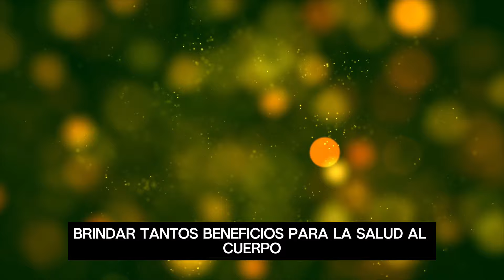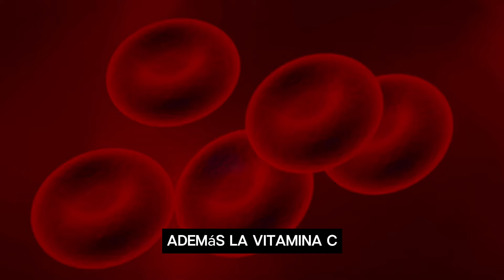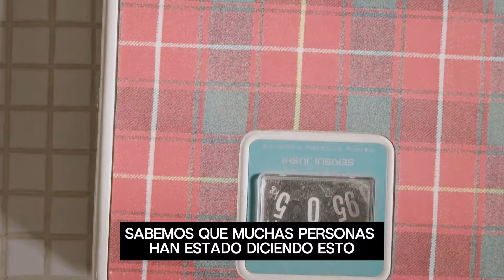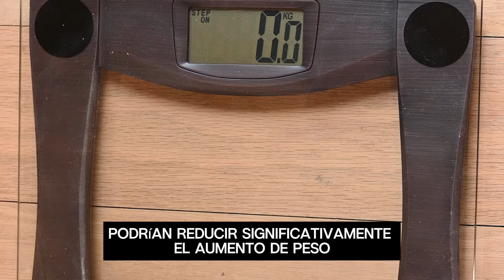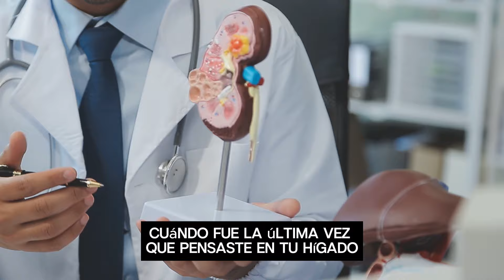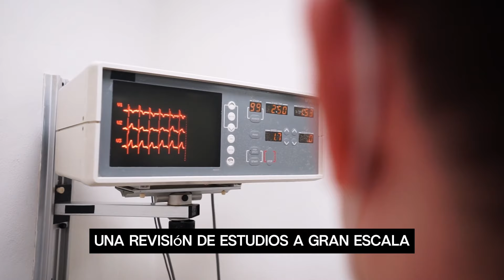🍹 Esto le pasa a tu cuerpo cuando tomas agua con limón 💧🍋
🎁 INSCRÍBETE a nuestro curso sobre NUTRICIÓN ANTIINFLAMATORIA Y descubre cómo lograr tener la salud PERFECTA QUE MERECES.

👉 🍋 Descubre los Asombrosos BENEFICIOS AGUA DE LIMÓN

El video de hoy trata sobre los múltiples beneficios para la salud asociados con el consumo de agua de limón. Comienza cuestionando cómo una mezcla tan simple puede tener tantos efectos positivos en el cuerpo humano. Se detalla cada beneficio respaldado por la ciencia:

1. Fuente rica de vitamina C: El limón es una excelente fuente de vitamina C, un antioxidante que protege las células del daño de los radicales libres y fortalece el sistema inmunológico.

2. Ayuda con la digestión: Se analizan estudios que sugieren que beber agua de limón antes de las comidas puede mejorar la digestión, estimulando la peristalsis y proporcionando fibra soluble que beneficia la salud intestinal.

3. Mantiene un aliento fresco: Se explica cómo el agua de limón puede estimular la producción de saliva y descomponer las bacterias causantes del mal aliento.

4. Equilibra los minerales en el cuerpo: A pesar de ser ácido, el agua de limón se vuelve alcalina en el cuerpo, ayudando a equilibrar los efectos de los alimentos acidificantes y a rehidratar el organismo.

5. Rico en antioxidantes y flavonoides: Los limones contienen no solo vitamina C, sino también flavonoides que tienen efectos antiinflamatorios y antioxidantes, beneficiando la salud cardiovascular y reduciendo el riesgo de enfermedades crónicas.

6. Prevención de cálculos renales: Se discute cómo el consumo de agua de limón puede aumentar los niveles de citrato en la orina, lo que puede prevenir la formación de cálculos renales.

7. Hidrata y fortalece la piel: La vitamina C en el agua de limón puede aumentar la producción de colágeno, fortaleciendo la piel y protegiéndola contra el daño de los radicales libres.

8. Apoyo a la pérdida de peso: Se mencionan estudios que sugieren que el agua de limón puede aumentar el metabolismo, reducir el apetito y ayudar en la pérdida de peso cuando se combina con una dieta saludable y ejercicio regular.

9. Apoyo a la función hepática: Se explica cómo el agua de limón puede tener un efecto diurético positivo en el cuerpo, ayudando al hígado a eliminar toxinas y mejorar la función enzimática.

10. Mejora del estado de ánimo: Se señala que beber agua de limón puede tener beneficios psicológicos al hidratar el cuerpo y ayudar a liberar endorfinas, lo que puede mejorar el estado de ánimo.

11. Fuente de potasio: Los limones son una fuente de potasio, un mineral esencial para la salud del sistema nervioso, la función muscular y la regulación de la presión arterial.

12. Mejora la salud del corazón: Se discute cómo el alto contenido de vitamina C en el agua de limón puede reducir el riesgo de enfermedades cardiovasculares al combatir el estrés oxidativo y mejorar la salud del corazón.

¿Quieres descubrir los secretos de una salud óptima y una nutrición balanceada? ¡Te invito a explorar nuestro curso de nutrición antiinflamatoria! Aprenderás cómo mejorar tu bienestar desde adentro hacia afuera, incorporando hábitos alimenticios que nutren y apoyan tu organismo. Únete a nosotros y da el primer paso hacia una vida más saludable y equilibrada. ¡No esperes más para transformar tu salud!

vitamina C, antioxidantes, digestión, aliento fresco, equilibrio mineral, flavonoides, cálculos renales, pérdida de peso, función hepática, estado de ánimo, potasio, salud del corazón, limon,  agua de limón,